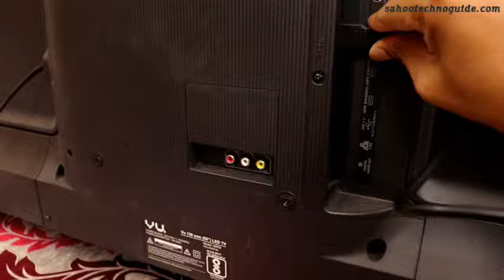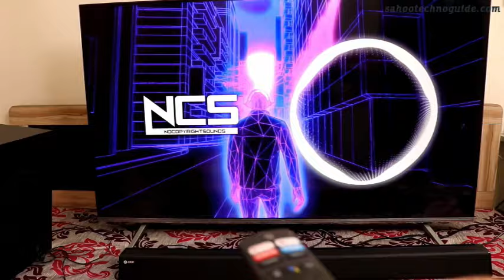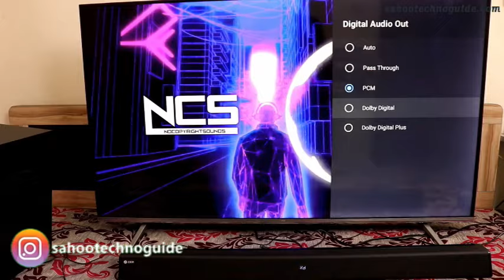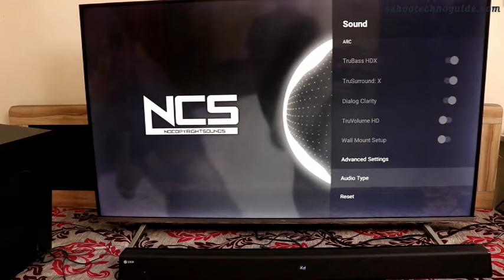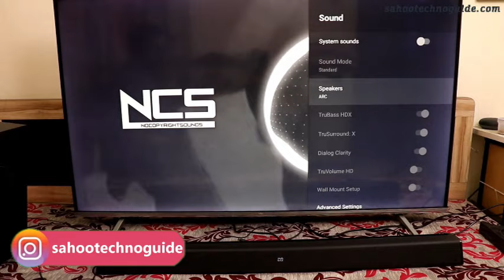Hindi || How to connect Your Soundbar or music system With a HDMI ARC cable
Hi viewers, welcome to sahootechnoguide.com in this video I have shown you How to connect Your Soundbar or music system With a HDMI ARC cable.
Let’s watch.

HDMI eARC or HDMI ARC Connection🔥🔥 | HDMI eArc or arc connection from TV to Soundbar Home Theater

TIZUM High Speed HDMI Cable with Ethernet - Supports 3D, 4K and Audio Return (1.8 Meter/ 6 Feet)
SNDIA High Speed 90-Degree HDMI Male to Female Extension Cable- 22cm (HDMI Cable 1.5 Meter)